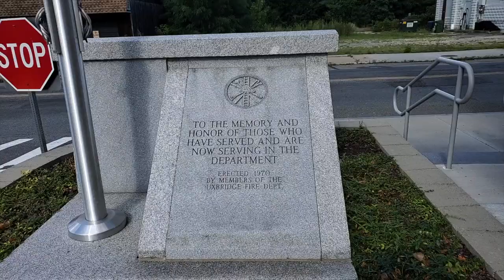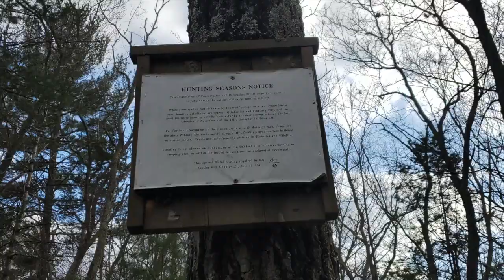Uxbridge Senior Center On The Move #25 ~ January 25, 2021 ~ Uxbridge Fire Department & Lookout Rock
We started out at the Uxbridge Fire Department in August 2020.  We got to meet Cj, one of their newest paramedics!  We took a quick trip to Lookout Rock as well!  Enjoy!